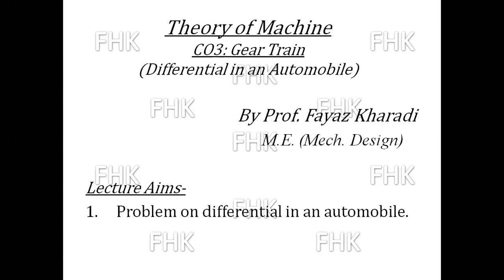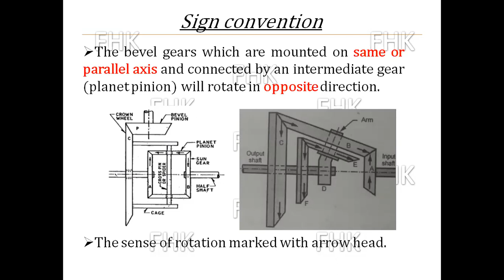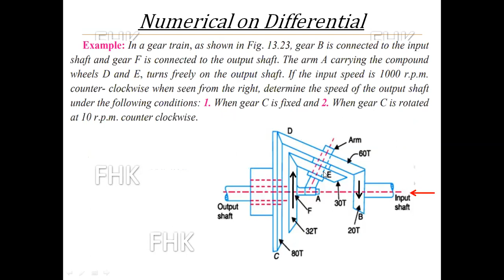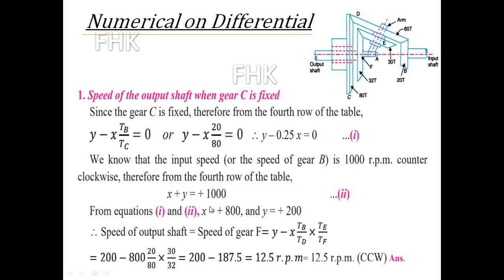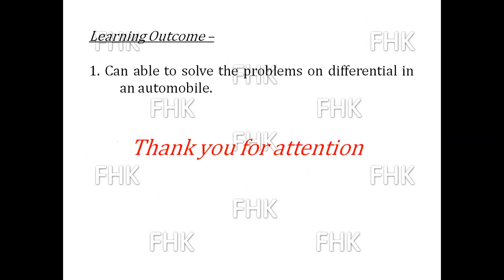Numerical on differential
This video helps the student to solve the numerical on the differential from epicyclic gear train